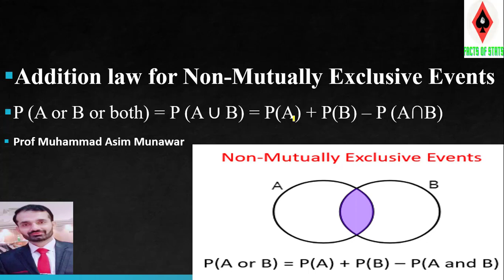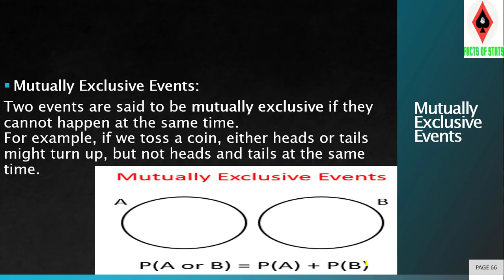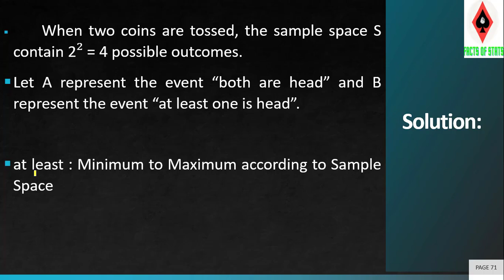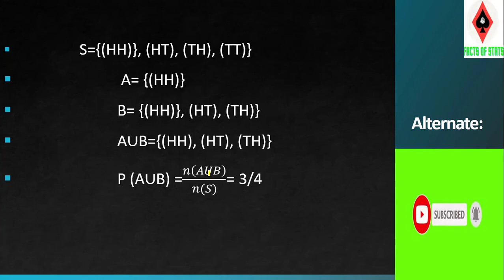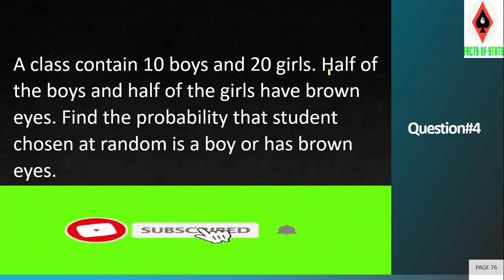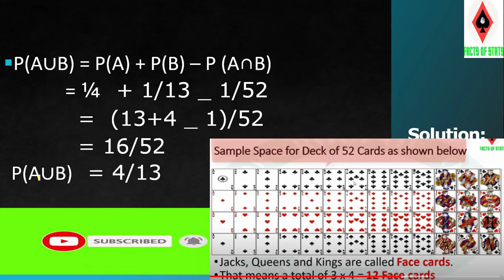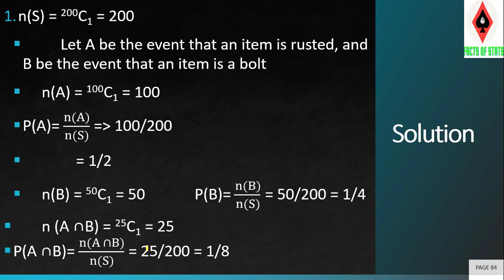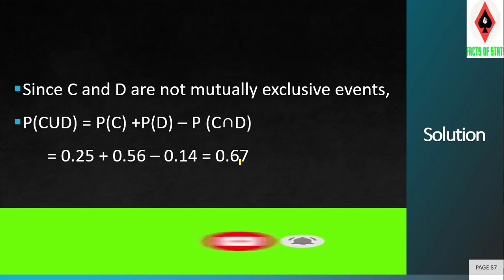Addition law of Probability, for Non Mutually Exclusive Event |Urdu/Hindi| Facts of Stats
Hi Guys! Welcome to the Facts of Stats, This video lecture based on Addition law of Probability, for Non Mutually Exclusive Event & Concepts by Muhammad Asim Munawar will help Statistics P-1 & P-2  and Basic Science students to understand following topic of Statistics & Mathematics. If you are having any doubts, then please COMMENT down in the COMMENT SECTION. I will surely try to solve your doubt.

Facts of Stats,
Statistical Inference,
Normal Distribution,